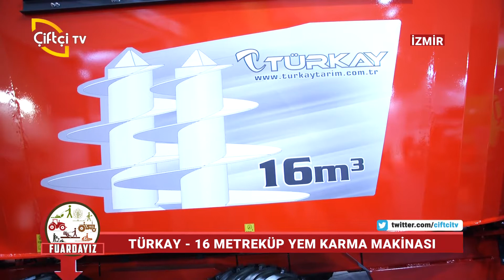Türkay 16 m3 Yem Karma Makinesi - AgroExpo İzmir Fuar / Çiftçi Tv